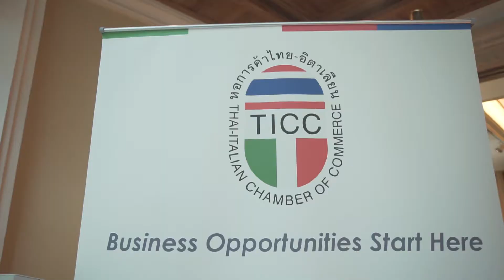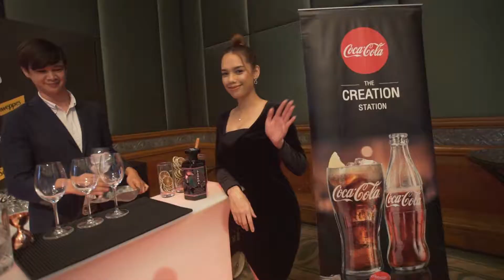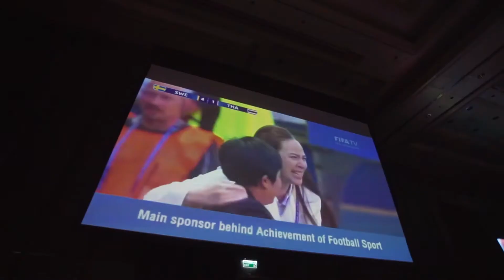TICC Christmas Charity Gala Dinner 2020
The Thai-Italian Chamber of Commerce (TICC) hosted its Annual Christmas Charity Dinner on the 15th of December 2020 at the ballroom of the Grand Hyatt Erawan in Bangkok. This tremendous event gives the Thai-Italian community great optimism and positivism heading into 2021 after a difficult pandemic.

The Christmas Charity Gala Dinner is renowned to be one of the most exclusive and exciting events of the calendar year and perfectly lived up to its expectations. This year’s Christmas Charity Gala Dinner was one that will create a huge legacy and be remembered for many years to come. The grand ballroom was bustling with a full house of guests, Italian Super cars on display, Italian motorbikes and more than 30 booths of our members and a splendid 6 course dinner.